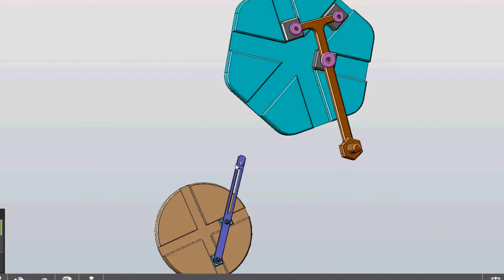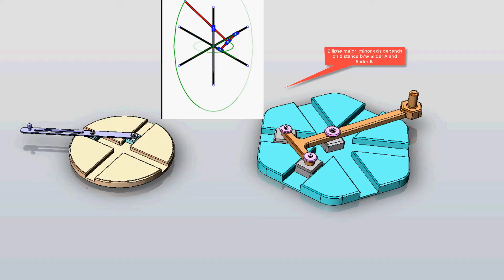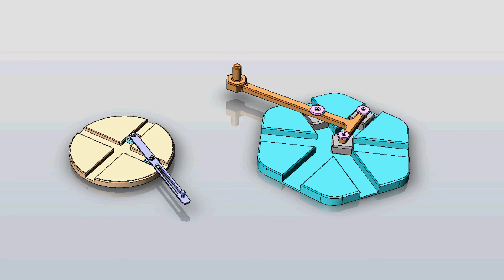Animation Of Elliptical Trammel Mechanism -Trammel of Archimedes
Elliptical Trammel Mechanism has few More name like , Trammel of Archimedes , do nothing machine and ellipsograph .

Basically Trammel Mechanism consist four link , two sliding and two turning pair . Resultant action produce Rod Motion in elliptical path .That means one can draw ellipse by attaching pen ,pencil at rod end .'

The Elliptical Trammel (also known as the Trammel of Archimedes) is a simple mechanism which can trace an exact elliptical path.Animation Model shows the geometry of this mechanism,
which consists of two prismatic (or sliding) joints and two revolute (or rotational) joints.
These joints guide the movement of a central rigid body.

visit : Learnmech.com For Mechanical Engineering Stuff .